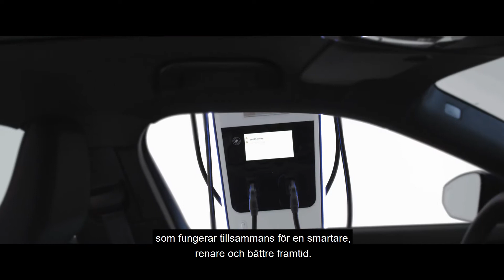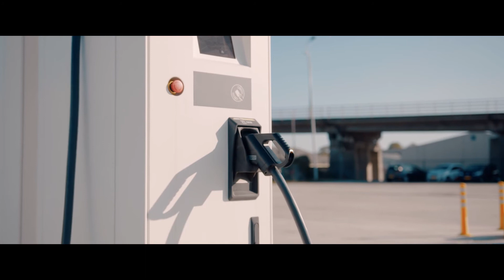ABB Drivers of Progress, Episode 6: Cities of tomorrow (Swedish)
Städerna måste bli hållbara idag. ABB:s teknik stöttar våra industrier, infrastruktur och transportsystem och gör vardagen mer effektiv.